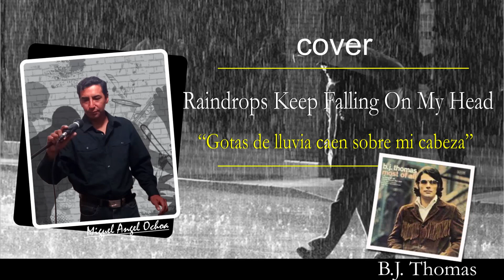Cover Raidrops Keep Falling On My Head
Una canción escrita por Burt Bacharach y Hal David para la película "Dos Hombres Y Un Destino" (Butch Cassidy and the Sundance Kid ), versión original fue grabado por B.J. Thomas.